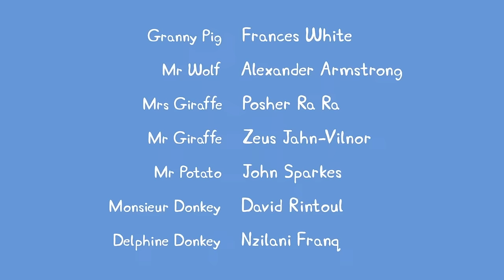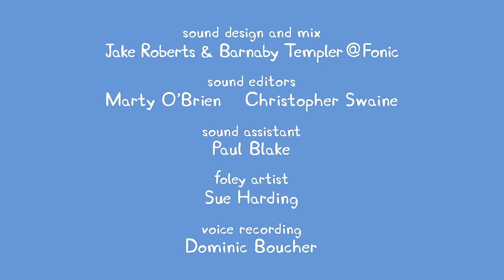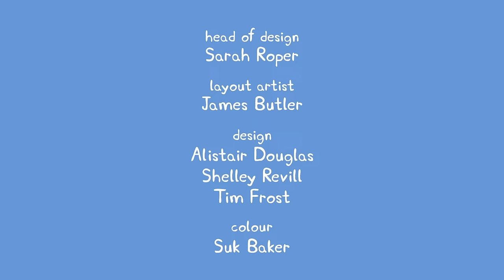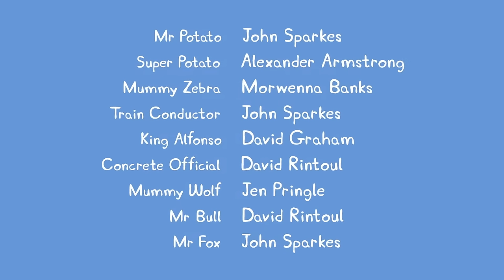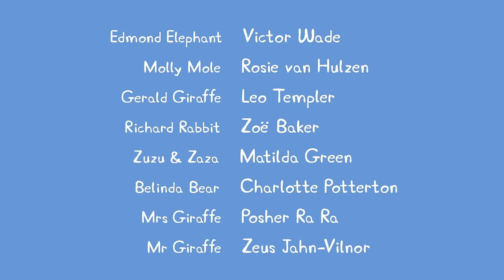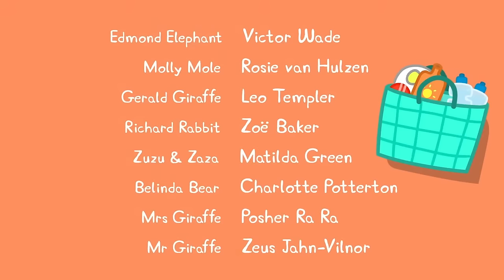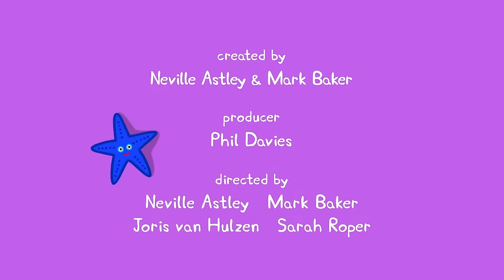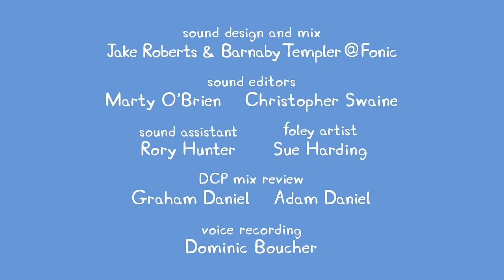🔴 Peppa Pig | Full Episodes | All Series | Live 24/7 🐷 @Peppa Pig - Official Channel Livestream